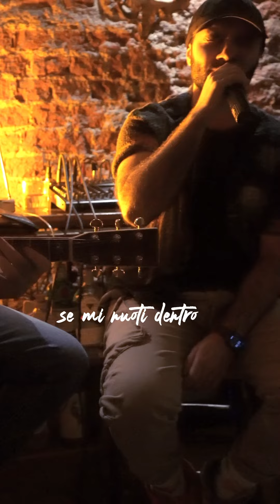CARAMELLE PER LA VOCE 🍬 \ LIVE a MILANO, RELEASE PARTY del mio ULTIMO SINGOLO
Cronache dal release party del mio ultimo singolo “Caramelle per la voce” 🍬 all’Oblio Secret Bar sui Navigli.

Il mio primo live musicale a Milano 🥰 organizzato da @comeilmiele_ & @artemisia.group